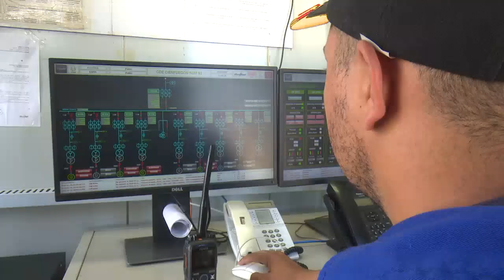En montaje nuevos motores para incrementar generación eléctrica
En la planta Geisel Cienfuegos se realiza el montaje de 20 nuevos motores para incrementar la generación eléctrica. Los trabajos restablecerán el funcionamiento del 50 por ciento de la capacidad instalada de esa central.